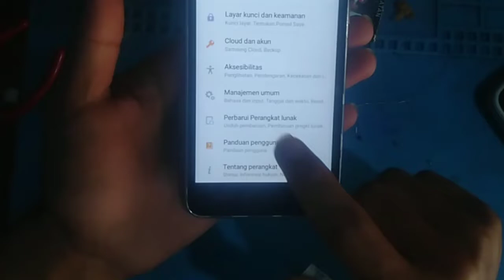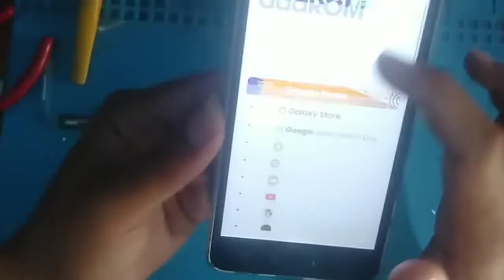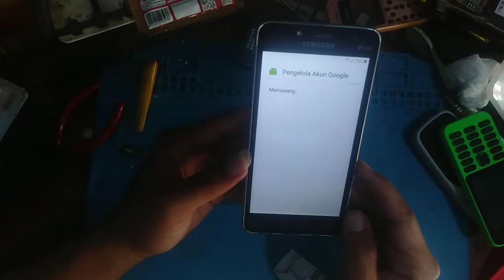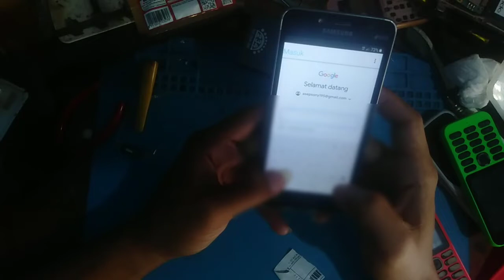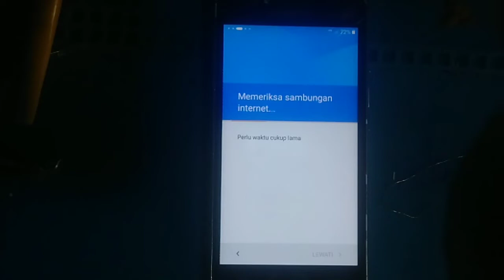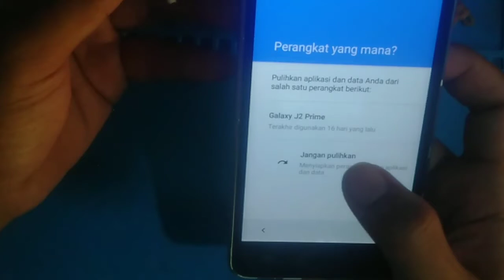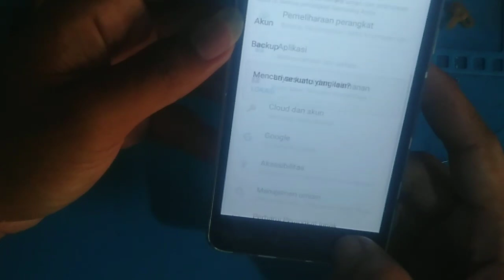Bypas FRP samsung J2 Prime